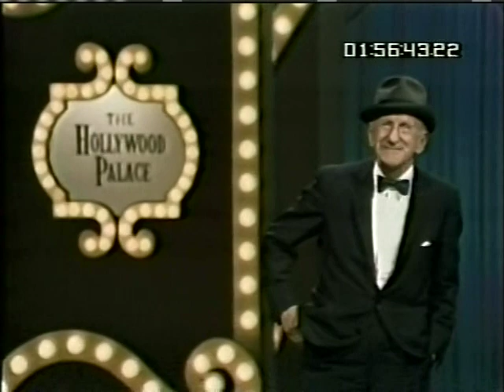Jimmy Durante - One Room Home - Hollywood Palace 1966.mpg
Aired 12-10-66 on ABC, the great Jimmy Durante receives a standing ovation at the end of this, his closing number of the show..